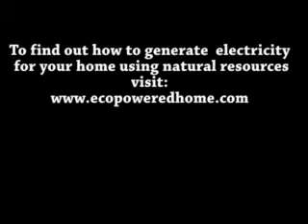News Agency shows a 100% Solar Powered House